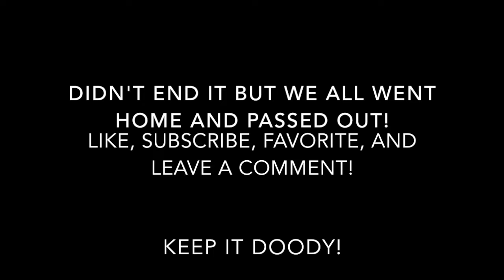HOUSE PARTY!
Hope y'all enjoy my first house party. See you can have fun without drinking and getting high all you need is good friends and you can turn anything into a great night!

Hope y'all enjoy vlogs, outdoors vidjas, and all around silliness cause thats just how I am!

GoonSquad Gamertags(PSN):
Zach: heydudeitszach
Goon: theofficialgoon1
Ryan: FiremanCarlile
Caleb: DatOneYognaught
Kameron: WhiteKnife_1999

I'm always needing new music to improve my videos so if you do HICK/HIP HOP or COUNTRY/FOLK then hit me up by email!!!